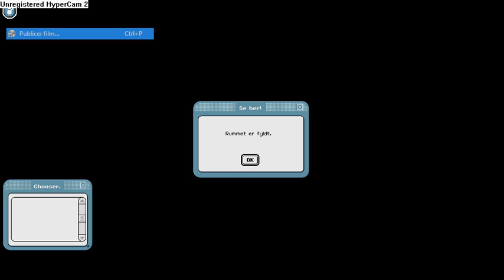IdaAida på Habbo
Det var mega fedt at være der. Det jeg skriver i chatten var vis jeg nu blev vælget til at stille et spørgsmål. Mega nedern tror jeg blev kicket!

m
ma
mad
made o
made of

k
ke
kev
kevi
keviz